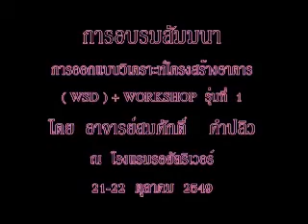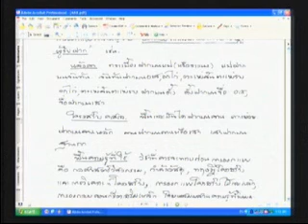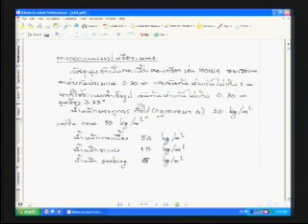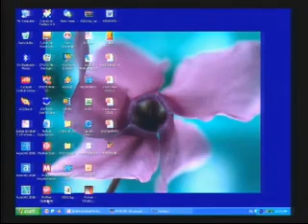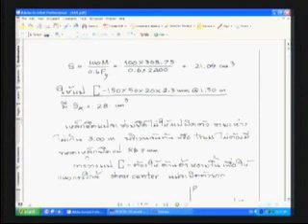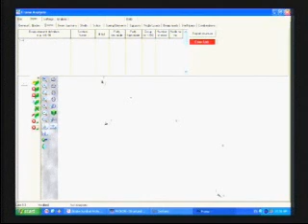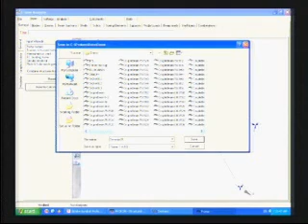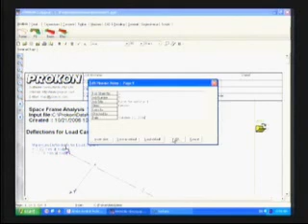ออกแบบอาคาร+บ้านพักอาศัย (ช่วง 1/10)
บรรยายโดย ผศ.สมศักดิ์ คำปลิว @TumCivil.com
อบรมวันที่ 21 - 22 ตุลาคม 2549